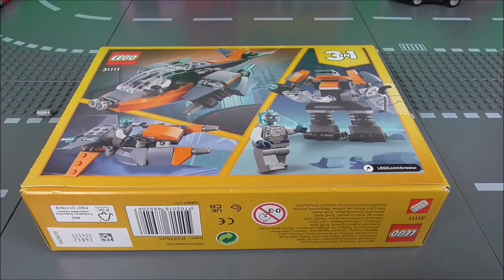Lego Creator 31111 - Cyber Drone - Speedbuild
Today we´re taking a detailed look at this Set produced by Lego.
Its Time for some more futuristic. A Cyber Drone which can be
operated by the Minifigure thats included in the Set. The Set
can also be transformed into a highly moveable Mech
or a Hoverbike.

Brand : Lego
Series : Creator
Setnumber : 31111
Set : Cyber Drone
Pieces : 113
Minifigures : 1
Price : 9,99€